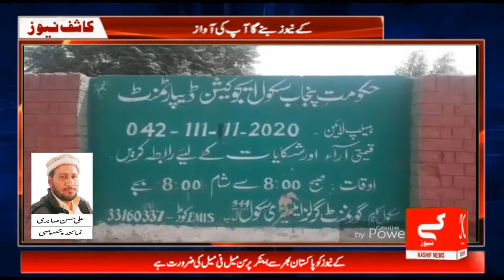کنجوانی چکنمبر544گ ب کےمکین گاوں میں گرلزہائی سکول K NEWS HD